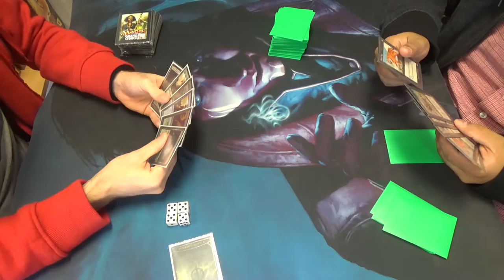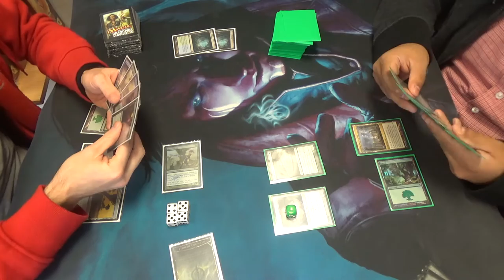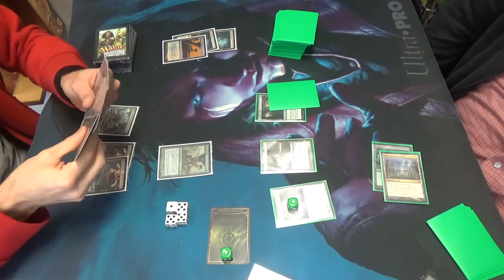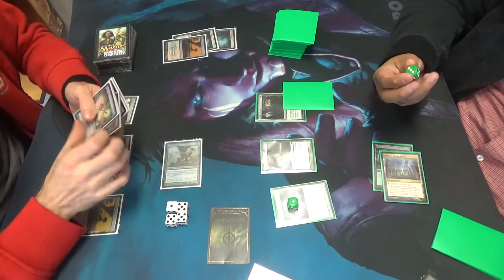Modern Magic — Simic Infect vs. Collected Elves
Here, I play against a brewed version of CoCo Elves. This one features Elvish Eulogist in the mainboard…as a four-of? Well, obviously that's not great against Infect, but we'll see if the rest of the deck can make up for it or not.

I think that this is the incarnation of my decklist that I ran during this session:
Creatures (13)
4 Glistener Elf (forget alphabetical order when the creature is this good)
4 Blighted Agent
4 Noble Hierarch
1 Spellskite
Instants (21)
2 Apostle's Blessing
3 Become Immense
4 Blossoming Defense
4 Might of Old Krosa
3 Mutagenic Growth
1 Twisted Image
4 Vines of Vastwood
Sorceries (6)
2 Distortion Strike
4 Gitaxian Probe
Lands (20)
1 Botanical Sanctum
2 Breeding Pool
1 Dryad Arbor
2 Forest
4 Inkmoth Nexus
4 Misty Rainforest
2 Pendelhaven
4 Windswept Heath
Sideboard (15)
1 Grafdigger's Cage
4 Nature's Claim
1 Pithing Needle
2 Pulse of Murasa
2 Relic of Progenitus
2 Spell Pierce
1 Sylvan Scrying
1 Viridian Corrupter
1 Wild Defiance

Thanks to our patrons:
Benedetto Diab
Chad
Vladictus